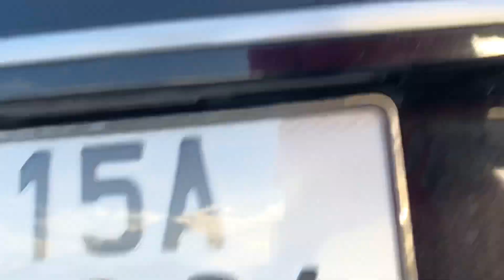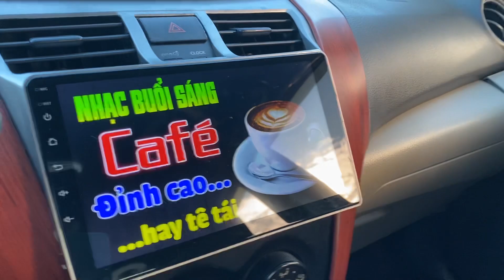Toyota Vios 2011 MT 1.5 E /nồi đồng cối đá là đây / giá công khai 250tr có bớt 0816662386-0971255863